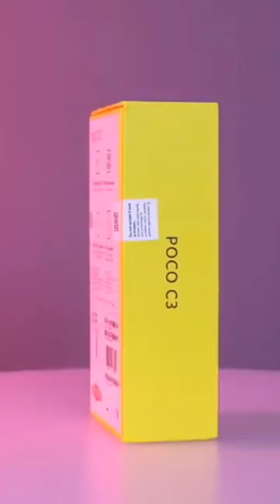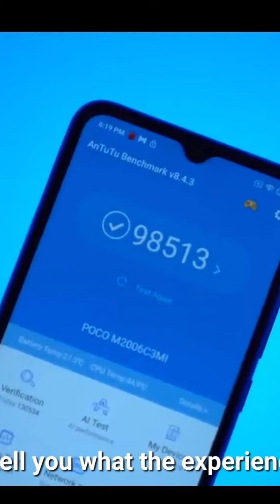( POCO C3 UNBOXING AND REVIEW IN Hindi ) BUDGET KILLER PHONE ONLY 7500 ALL ROUNDER PHONE KING )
aaj hamne poco C3 unboxing kiya hu isme mene aap ko sare features and sare specifications bataya hu aur apna opinion bhi bataya hu 7500 ke under All rounder phone Best budget killer Phone hai mere hisab se aap le sakte Ho ye phone one of the best King phone to aap ko meri ye video kaisi lagi batana niche comment me

( address )
apna mobile center v.b.nager Mumbai kurla West L.I.G. colony like mark madina Hotel ke pass